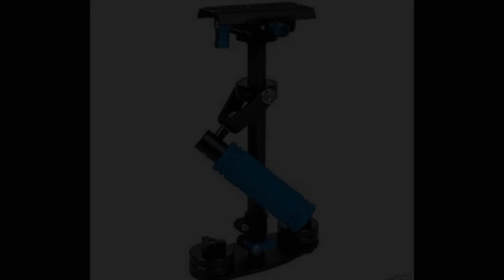STABILIZZARE E BILANCIARE STEADYCAM 40 CM (Italia